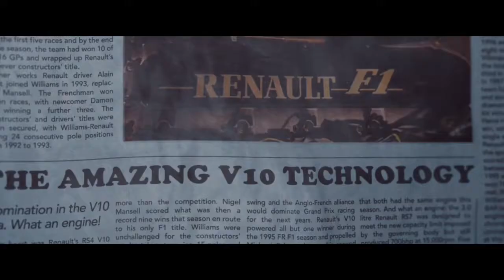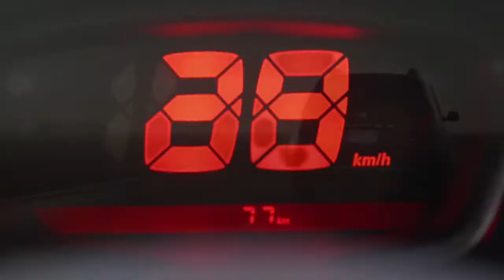Renault- Passion for life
There is a lot quite to celebrate